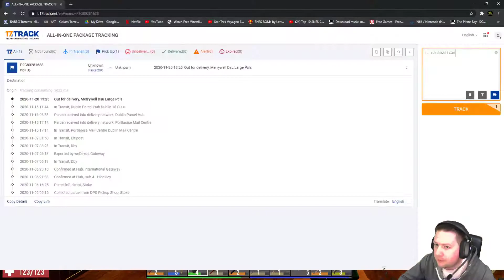7 Days to Die Alpa 19.2 (b4) Vanilla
Tonight!

I Freak out over a safe.

Laura calls the west of scottland "fannys"

Smigly beats a woman to death

And Mel steals all of my Radiators...